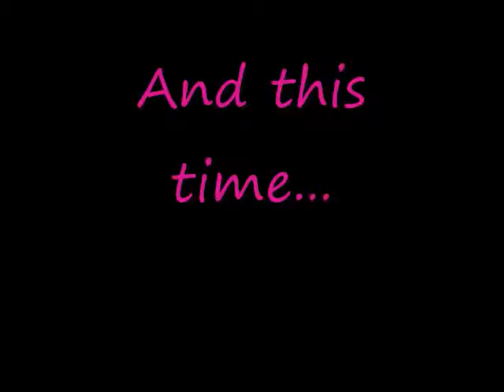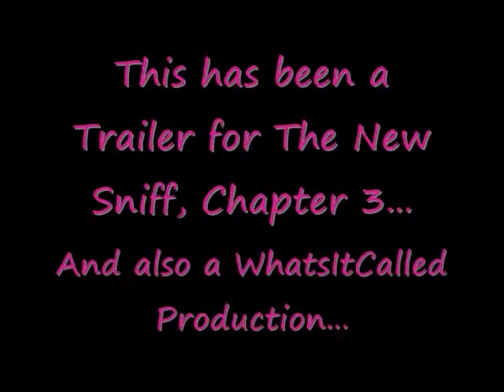The New Sniff 3 Teaser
The New Sniff is back! And this time, It's soysauce!

Just a teaser...